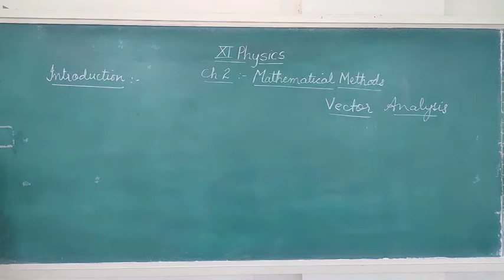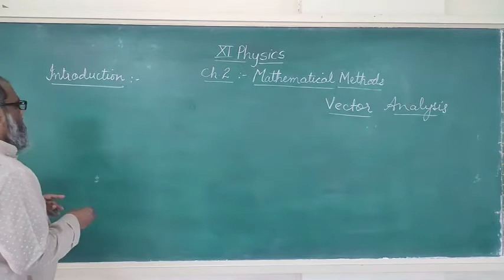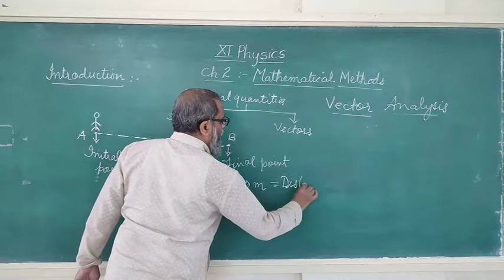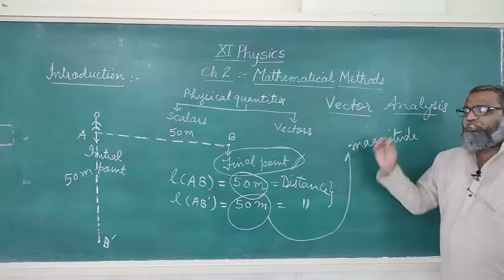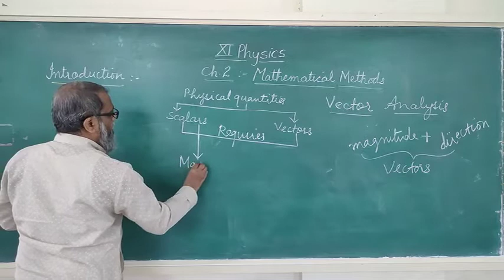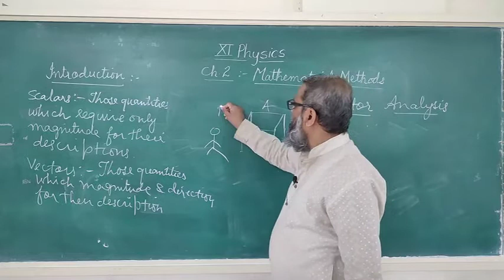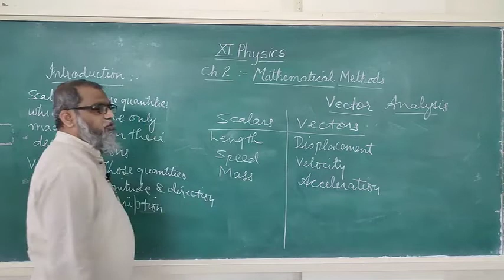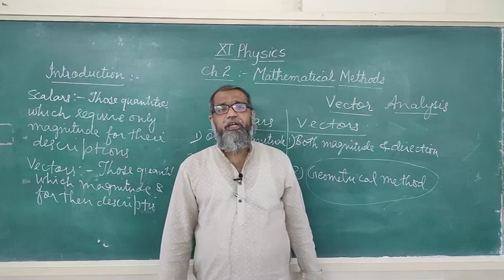Introduction | L-1 | Mathematical Methods